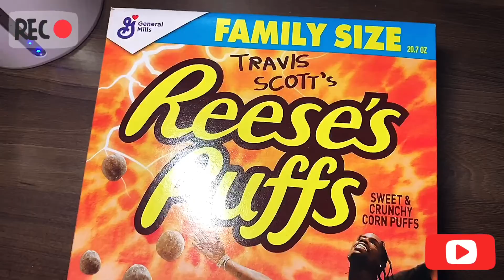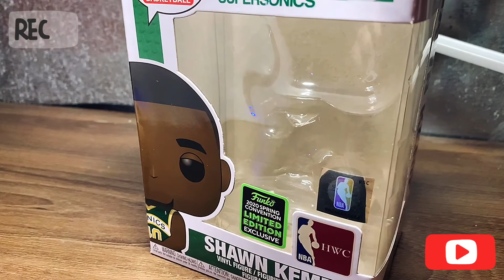TRAVIS SCOTT, RARE FUNKO POPS AND AIR FORCE 1’s PICKUPS (HARLEMS RENS REVIEW)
VSCO: keystonefisher

Musician: Jef

Musician: the kid LAROI ft. Lil Tecca

Link for more background and extra info on the Harlem Rens in a video called “Look Back At The Harlem Rens”